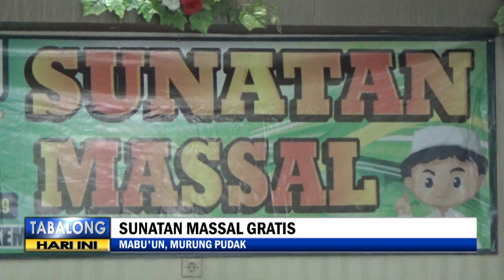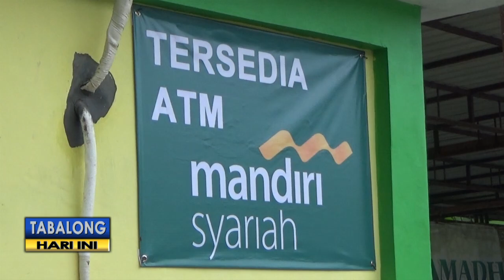Puluhan Siswa MI Ikuti Sunatan Massal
Puluhan siswa Madratsah Idtidaiyah yang ada di Tabalong, mengikuti sunatan massal yang diselenggarakan Kementerian Agama bekerjasama dengan Bank Mandiri Syariah Tabalong. Sunatan massal yang diselenggarakan Kamis (19/12/2019) tersebut, merupakan rangkaian kegiatan dari peringatan Hari Amal Bhakti Kementerian Agama ke 74.